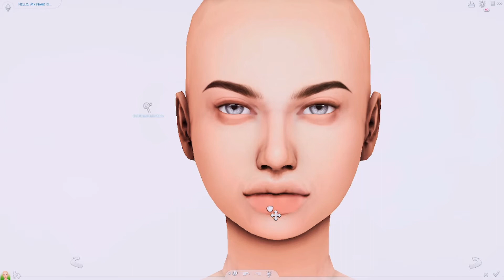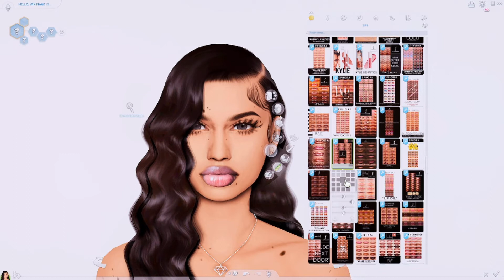Sim 4 CAS | Sim Download & CC Folder - Teresa Mcnally 🤎.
Gallery ID : Cloudyxsims
FAQ:
- I always use my own , found on my patron ! 💙
- I use wonder share filmora9 pro to edit my videos 💙.
- I use pixlr x , blender & sometimes photoshop💙.
vhr
I DO NOT CLAIM ANY CC USED ! **
** I DO NOT CLAIM COPYRIGHTS TO SONG**